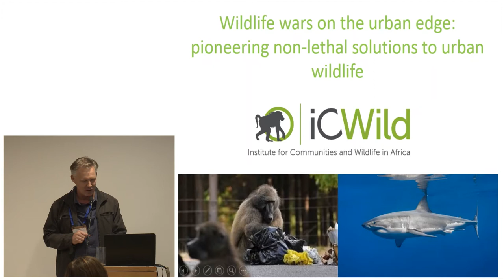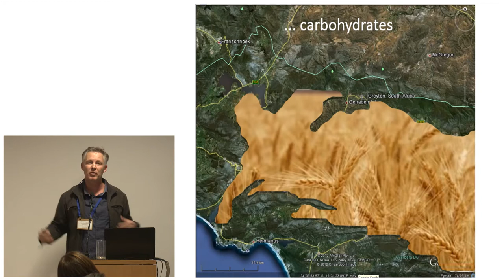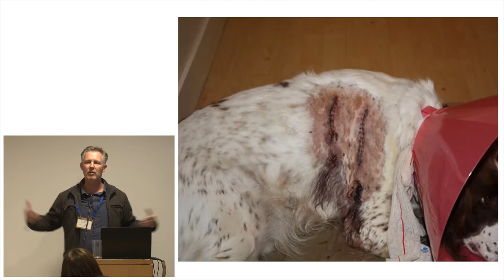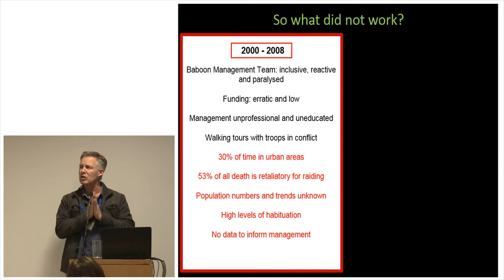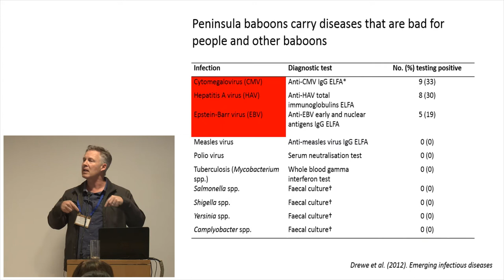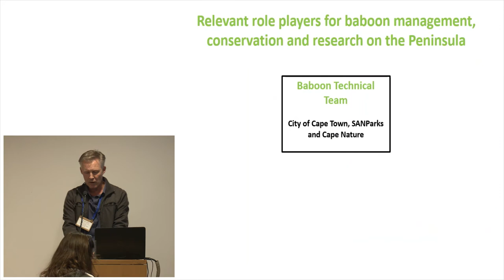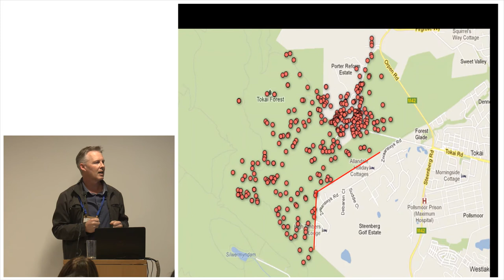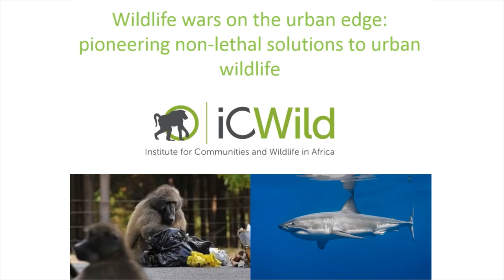Wildlife wars on the urban edge - Prof. Justin O'Riain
התמודדות עם מינים מתפרצים של חיות בר בעיר, בטבע ובמרחב החקלאי היא חלק מסדר יומם של ארגונים ורשויות בישראל ובעולם, ולה היבטים רבים ושונים.
יום העיון והסדנה נולדו מתוך הבנה משותפת של רמת הנדיב, של רט"ג ושל משרד החקלאות שכולנו מתמודדים עם המינים המתפרצים (בעיר, בטבע ובחקלאות) אבל היות והבעיה מורכבת, וניהולה מחייב אחריות משותפת ושיתוף פעולה בין בעלי עניין רלוונטיים, יושבים ברוב המקרים על הגדר ונמנעים מלגבש מדיניות ועקרונות פעולה וליישמם בשטח.
יום העיון התקיים בתאריך 26 לנובמבר 2019 ברמת הנדיב בהשתתפות כ – 150 אנשי מקצוע, בעלי עניין ומומחים מהארץ ומחו"ל, שנתנו את הפרספקטיבה שלהם ושיתפו אותנו בניסיונם בנושא.